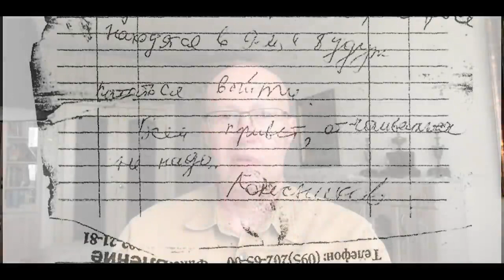Рекомендации Соловья 16